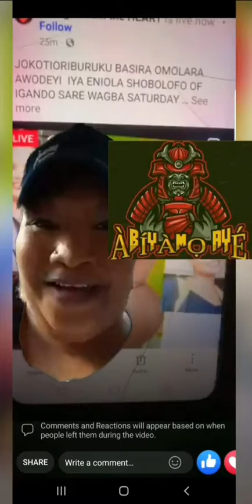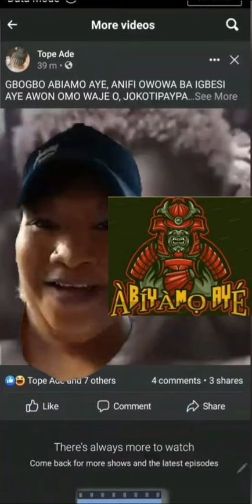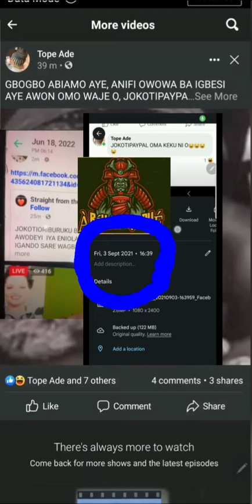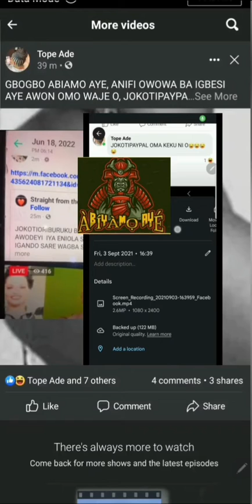JOKOTADE LI£D SFTH SHARED HER DAUGHTER'S MODELLING PICTURES HERE'S PROOF AND DATE OF WHO SHARED IT